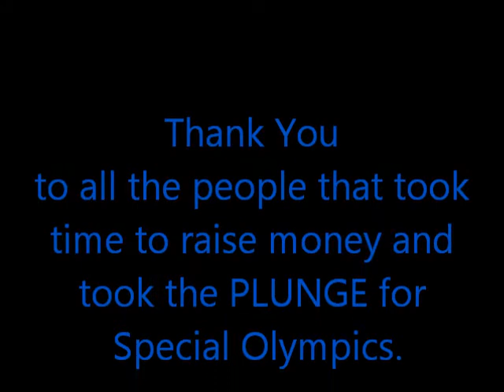Special Olympics Oklahoma - Area 10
2016 McAlester Polar Plunge for Special Olympics.